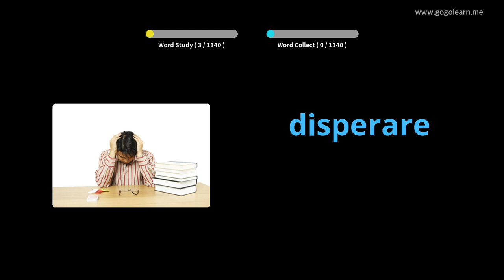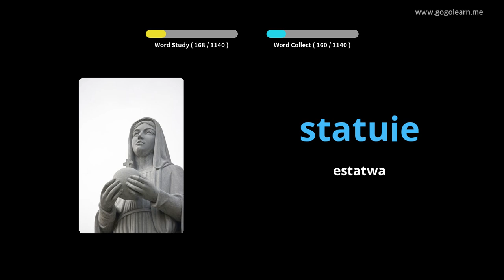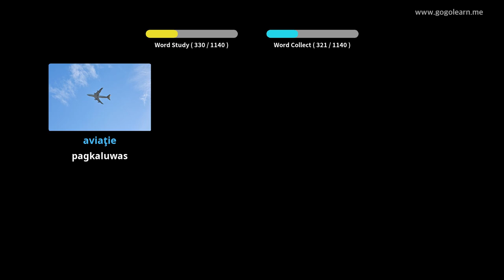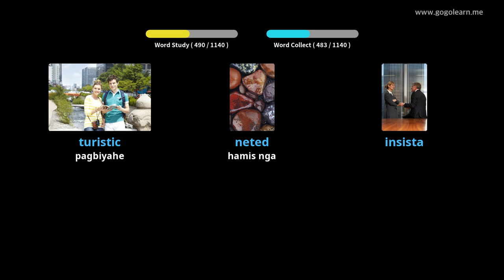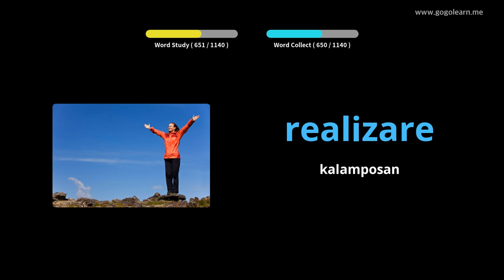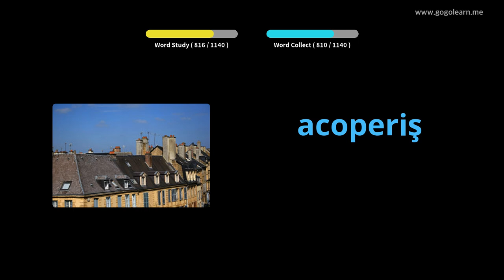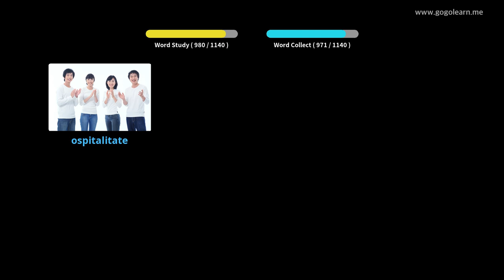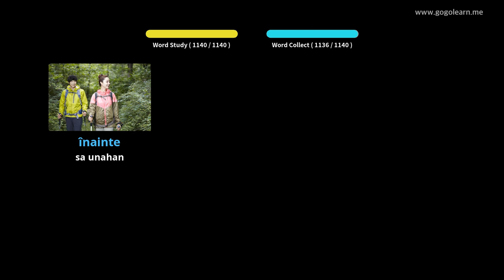Estudyante sa Bokabularyo sa Romania | Golearn